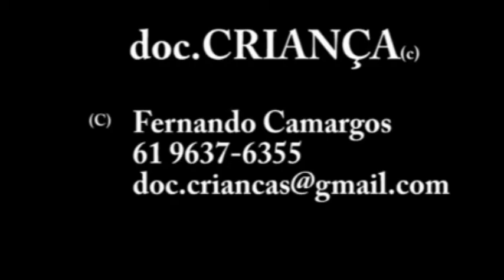Doc.Criança RESTART.wmv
Webdoc do show da banda RESTART em Brasília no dia 30 de maio de 2010. Apresentação Fernanda Della Rocca